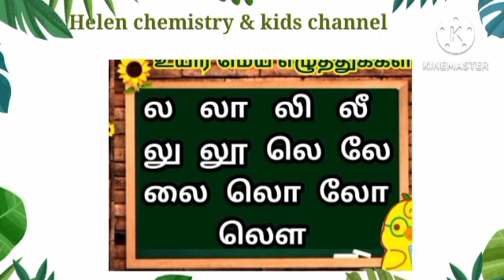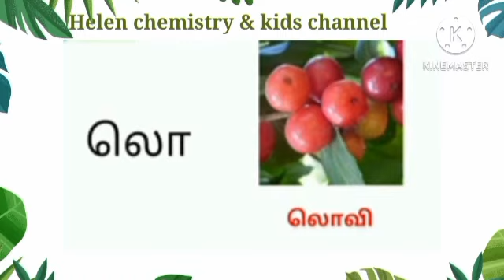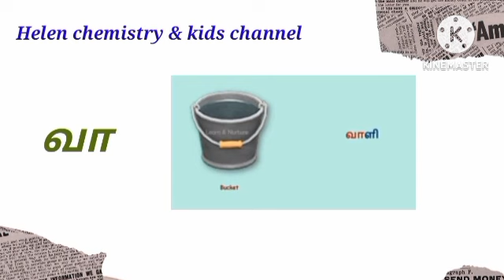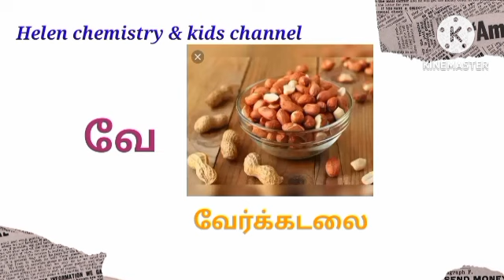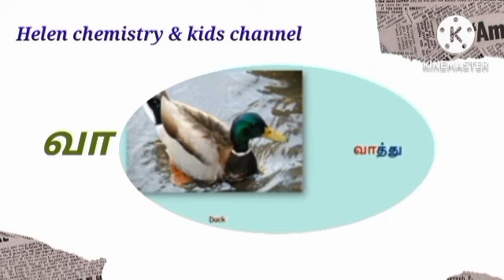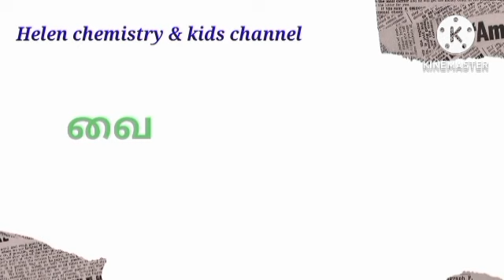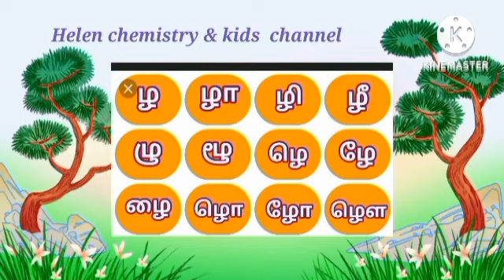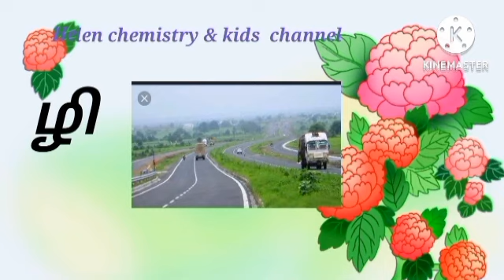ல to ழ வரிசை சொற்கள்